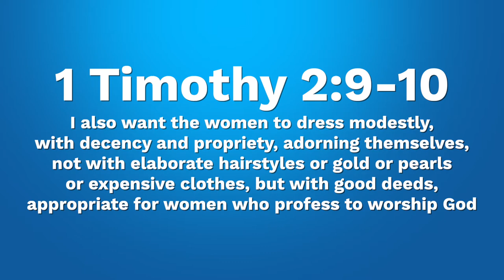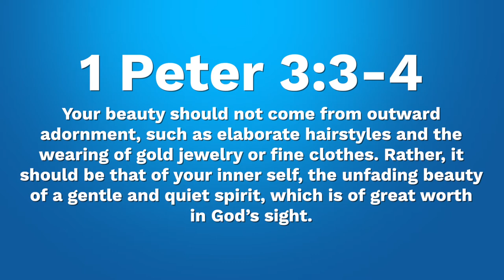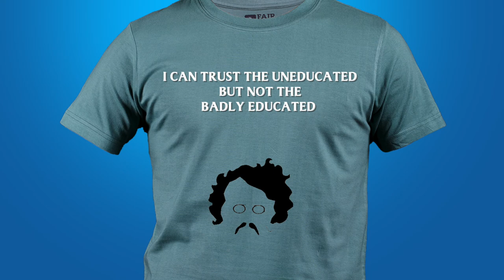Risqué Part 1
ATC Ep.12 Risqué Part 1
In this episode we discuss the biblical principle of modesty within culturally relative modesty standards. We talk fashion, rant about purses and consider the power of identity, image, and brands.